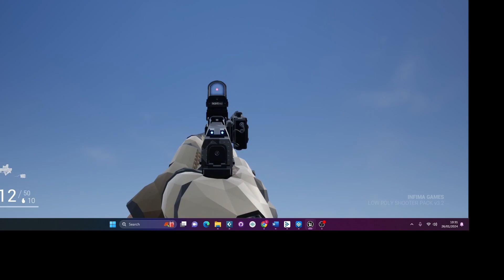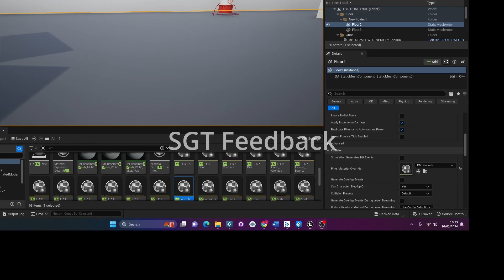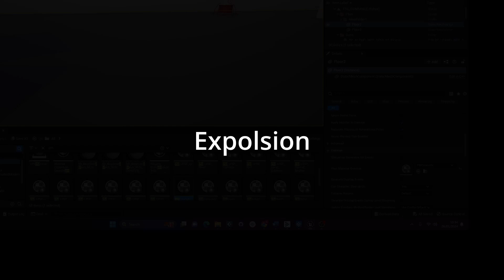Unreal FPS Sound Design Project